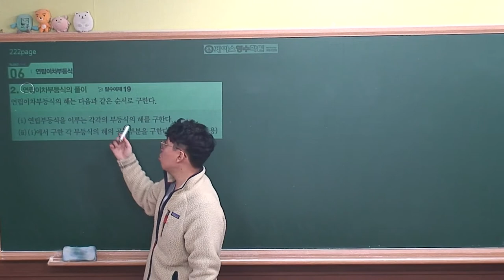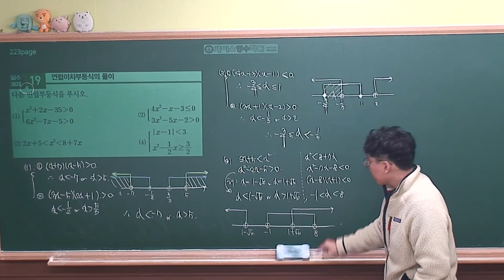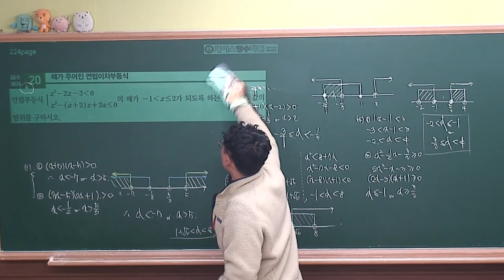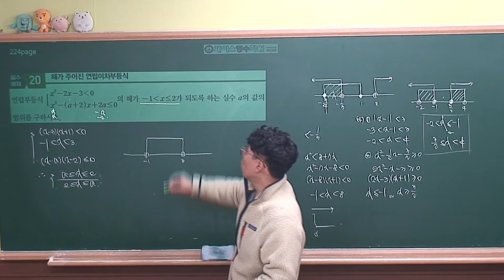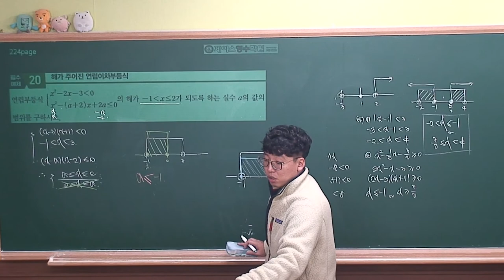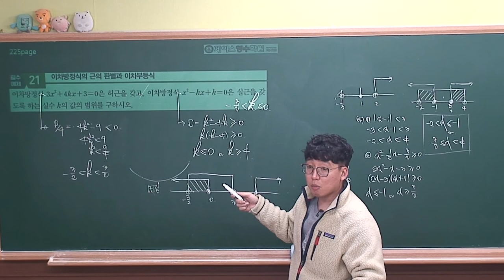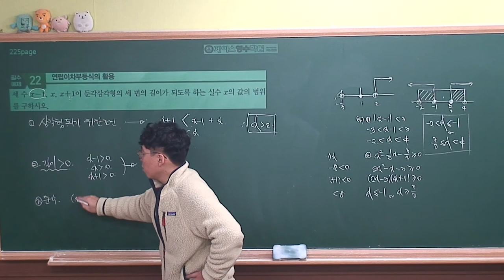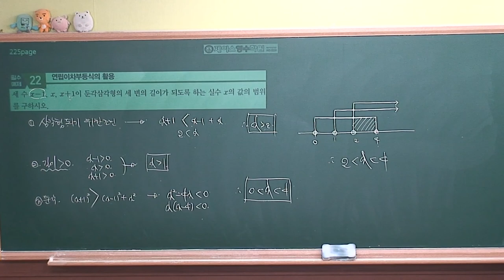[ 수학상 개념원리 증보판 ] 02-5.(6)연립이차부등식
마이크가 꺼져있었네요..ㅡㅡa
소리가 잘안들려도 이해부탁드립니다.